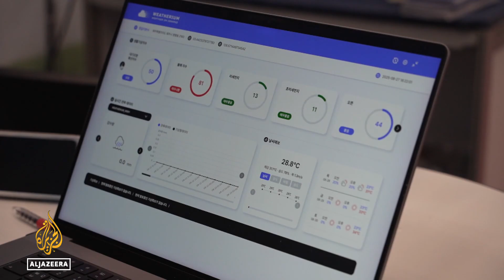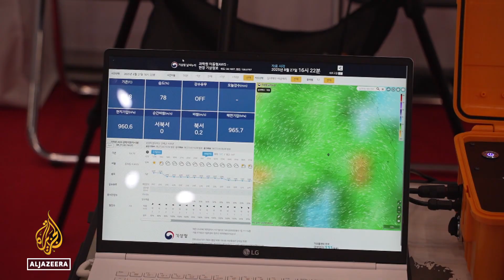South Korea meteorology: New ai technology used to forecast extreme weather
As extreme weather events grow more frequent and severe, meteorologists are turning to Artificial Intelligence to improve forecasting.
They say AI could better warn of potentially deadly disasters, before they strike.
In South Korea, forecasters hope the technology could play a key role, in helping to curb climate change, which is driving the rise in extreme weather worldwide.

Al Jazeera’s Jack Barton has more from Seoul.